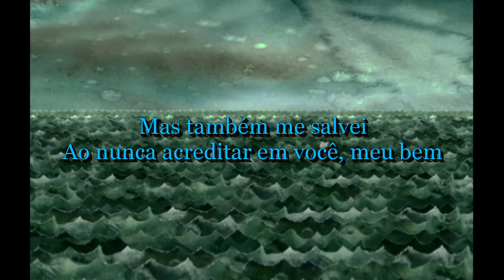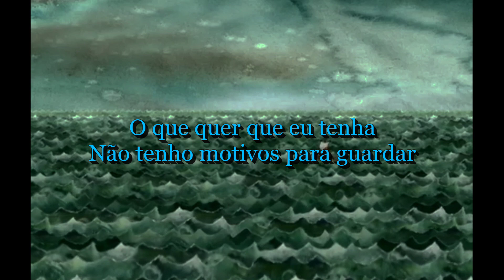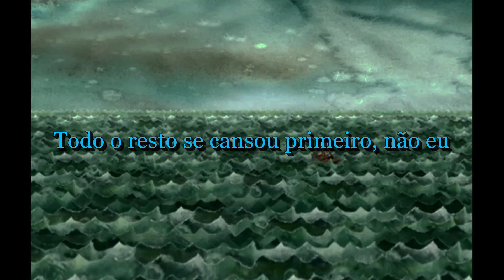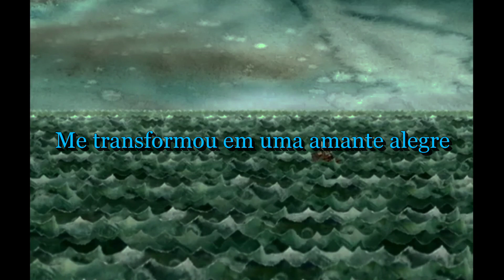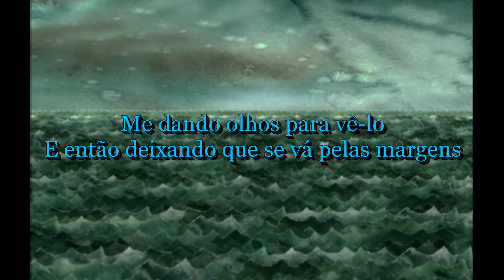O' Sailor - Fiona Apple tradução/legendado